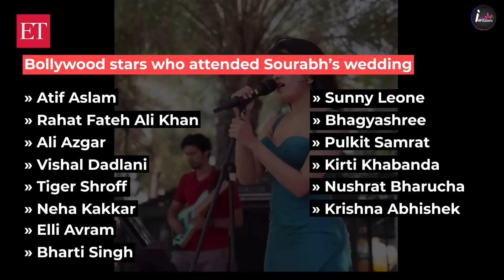छत्तीसगढ़ी सट्टेबाज की दिलचस्प कहानी||सौरभ चंद्राकर के रात रात करोड़पति बनने की कहानी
छत्तीसगढ़ी सट्टेबाज की दिलचस्प कहानी||सौरभ चंद्राकर के रात रात करोड़पति बनने की कहानी||भारत का अब तक सबसे बड़ा घोटाला||सौरभ चंद्राकर||सौरभ चंद्राकर के दुर्ग से दुबई तक का सफर